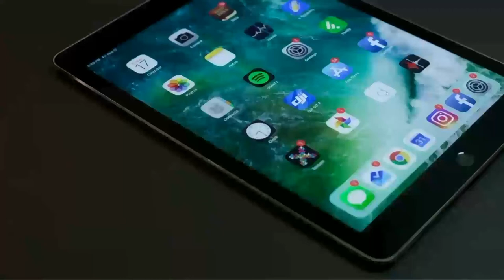Astronauts Green Screen / Free Download